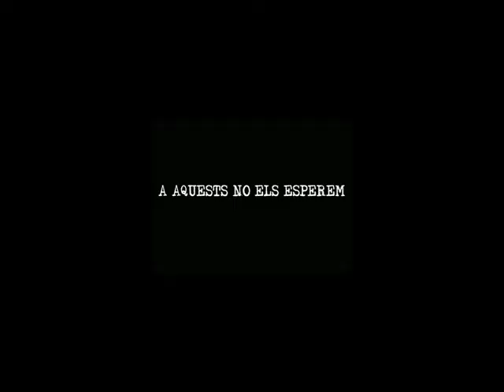Maquis a Cerdanyola 2012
II Homenatge popular al maquis llibertari a Cerdanyola del Vallès. 3 de juny de 2012.